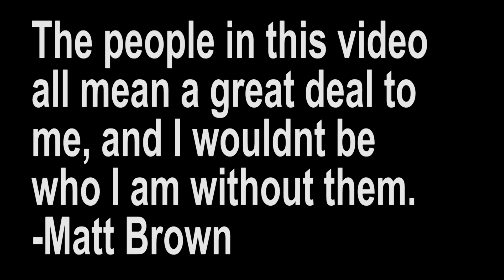Brand New Morning // Matt Brown // One Take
This footage in this video was shot in 2010, with some of my very best friends still to this day. This song means a lot to me because it often got me through very difficult times. My hope is that this song helps you just like it did me.
-Matt Brown

Special thank you to:
Montana and Shann Cromwell
Olivia Weinberger
Ty Wright
Kerry Wilcher
Morgan Rapp
and others.
You are all very important to me.